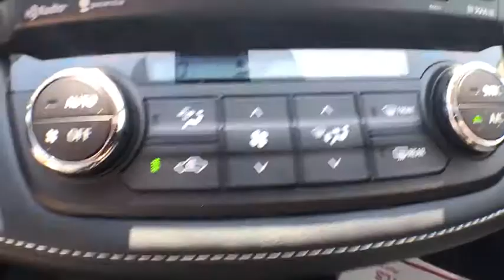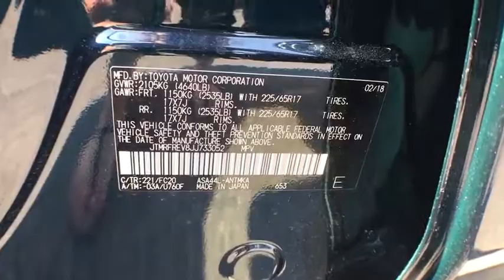2018 Toyota RAV4 Vienna, Alexandria, Arlington, Woodbridge, Fairfax, VA 183419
Galactic Aqua Mica  2018 Toyota RAV4 available in Vienna, Virginia at Springfield Toyota. Servicing the Alexandria, Arlington, Woodbridge, Fairfax, VA area.

Springfield Toyota
7601 Loisdale Rd

 Price includes: $1,500 - TMS Customer Cash - CAT. Exp. 06/04/2018, $500 - TMS Bonus Cash - CAT. Exp. 05/31/2018
Black Bodyside Cladding and Black Wheel Well Trim,Black Grille w/Chrome Accents,Body-Colored Door Handles,Body-Colored Front Bumper w/Black Rub Strip/Fascia Accent and Metal-Look Bumper Insert,Body-Colored Power Heated Side Mirrors w/Convex Spotter  Manual Folding and Turn Signal Indicator,Body-Colored Rear Bumper w/Black Rub Strip/Fascia Accent and Metal-Look Bumper Insert,Chrome Side Windows Trim and Black Front Windshield Trim,Clearcoat Paint,Compact Spare Tire Mounted Inside Under Cargo,Deep Tinted Glass,Express Open/Close Sliding And Tilting Glass 1st Row Sunroof w/Sunshade,Fixed Rear Window w/Fixed Interval Wiper and Defroster,Front Fog Lamps,Fully Automatic Projector Beam Halogen Daytime Running Auto High-Beam Headlamps,Fully Galvanized Steel Panels,Laminated Glass,Liftgate Rear Cargo Access,Lip Spoiler,Steel Spare Wheel,Tailgate/Rear Door Lock Included w/Power Door Locks,Tires: P225/65R17H AS,Variable Intermittent Wipers,Wheels: 17' 5-Spoke Superchrome Alloy -inc: caps,2 Seatback Storage Pockets,3 12V DC Power Outlets,Air Filtration,Analog Display,Cargo Area Concealed Storage,Cargo Space Lights,Carpet Floor Trim,Cloth Door Trim Insert,Cruise Control w/Steering Wheel Controls,Day-Night Rearview Mirror,Delayed Accessory Power,Distance Pacing,Driver And Passenger Visor Vanity Mirrors w/Driver And Passenger Auxiliary Mirror,Driver Foot Rest,Dual Zone Front Automatic Air Conditioning,Engine Immobilizer,Fabric Seat Trim,Fade-To-Off Interior Lighting,Front Center Armrest,Front Cupholder,Front Map Lights,Front Sport Seats -inc: 6-way adjustable driver and 4-way adjustable passenger seats  60/40 split  reclining  fold-flat second-row seats w/height-adjustable headrests and center armrest,Full Carpet Floor Covering,Full Cloth Headliner,Full Floor Console w/Covered Storage  Mini Overhead Console w/Storage and 3 12V DC Power Outlets,Gauges -inc: Speedometer  Odometer  Engine Coolant Temp  Tachometer  Trip Odometer and Trip Computer,Glove Box,HVAC -inc: Underseat Ducts,Instrument Panel Bin  Driver And Passenger Door Bins,Interior Trim -inc: Metal-Look Instrument Panel Insert  Metal-Look Door Panel Insert  Metal-Look Interior Accents and Leatherette Upholstered Dashboard,Leather Steering Wheel,Manual Adjustable Front Head Restraints,Manual Tilt/Telescoping Steering Column,Outside Temp Gauge,Power 1st Row Windows w/Driver 1-Touch Up/Down,Power Door Locks w/Autolock Feature,Power Rear Windows and Fixed 3rd Row Windows,Rear Cupholder,Remote Keyless Entry w/Integrated Key Transmitter  Illuminated Entry  Illuminated Ignition Switch and Panic Button,Remote Releases -Inc: Power Cargo Access and Mechanical Fuel,Seats w/Cloth Back Material,Split-Bench Front Facing Rear Seat,Systems Monitor,Trip Computer,Urethane Gear Shift Knob,15.9 Gal. Fuel Tank,4.071 Axle Ratio,4-Wheel Disc Brakes w/4-Wheel ABS  Front Vented Discs  Brake Assist and Hill Hold Control,550CCA Maintenance-Free Battery w/Run Down Protection,900# Maximum Payload,Automatic Full-Time All-Wheel Drive,Double Wishbone Rear Suspension w/Coil Springs,Electric Power-Assist Speed-Sensing Steering,Electronic Transfer Case,Engine: 2.5L DOHC 4-Cylinder w/Dual VVT-i,Front And Rear Anti-Roll Bars,Gas-Pressurized Shock Absorbers,GVWR: 4 640 lbs,Permanent Locking Hubs,Single Stainless Steel Exhaust,Strut Front Suspension w/Coil Springs,Towing w/Trailer Sway Control,Transmission w/Driver Selectable Mode  Sequential Shift Control and Oil Cooler,Transmission: 6-Speed Automatic,2 LCD Monitors In The Front,Integrated Roof Antenna,Radio w/Seek-Scan  Clock  Speed Compensated Volume Control  Steering Wheel Controls  Voice Activation and Radio Data System,Radio: Entune AM/FM/CD/MP3/WMA Playback w/6 Spkers -inc: 6.1' touch-screen w/integrated back-up camera display  auxiliary audio jack  USB port w/iPod connectivity and control  vehicle information w/customizable settings  hands-free phone capability  phone book access and music streaming via Bluetooth wireless technology,ABS And Driveline Traction Control,Airbag Occupancy Sensor,Curtain 1st And 2nd Row Airbags,Driver Knee Airbag and Passenger Cushion Front Airbag,Dual Stage Driver And Passenger Front Airbags,Dual Stage Driver And Passenger Seat-Mounted Side Airbags,Electronic Stability Control (ESC),Lane Departure Alert (LDA) Lane Departure Warning,Lane Departure Alert (LDA) Lane Keeping Assist,Lo